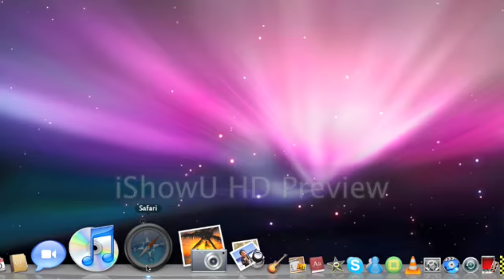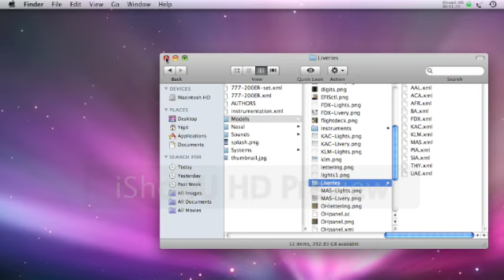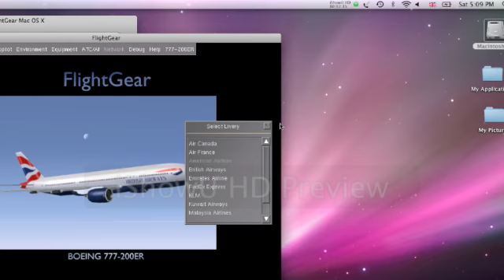Flightgear Livery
This video is about getting new liveries  for your aircraft (ex:777-200).